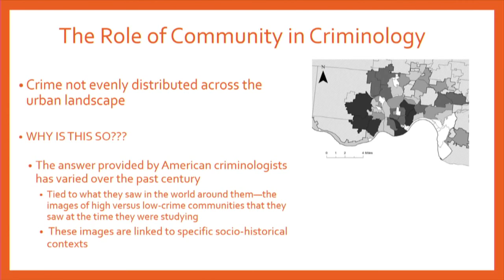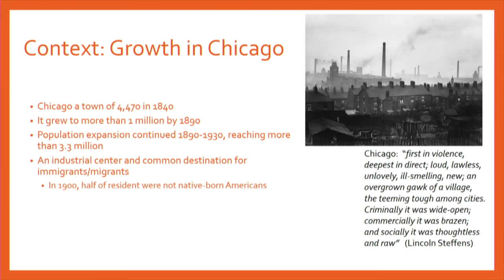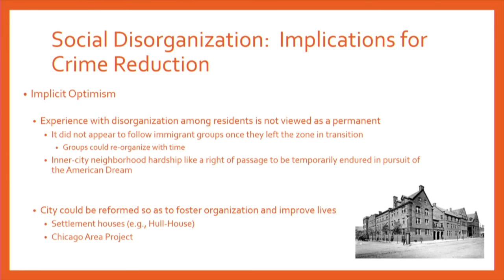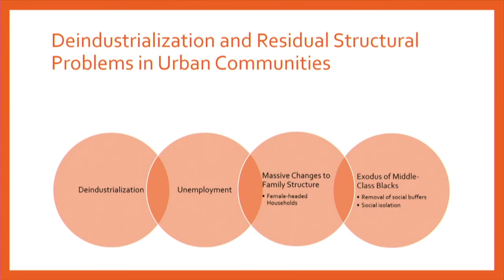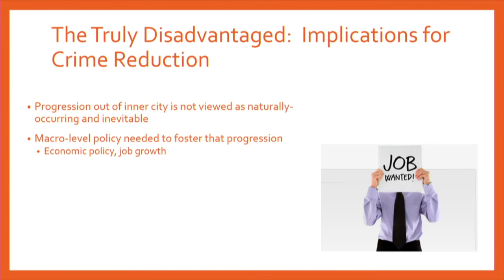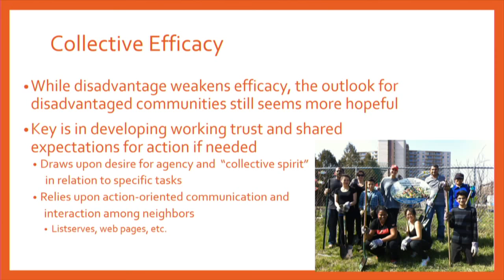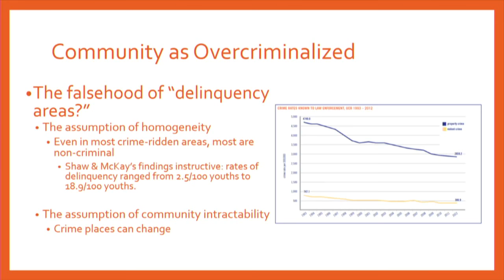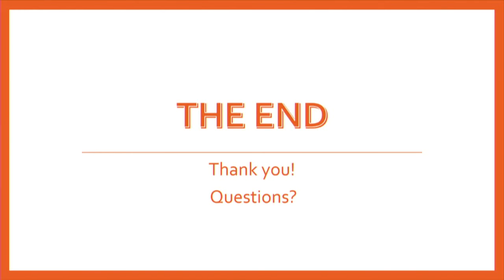Beto Chair Lecture: Pamela Wilcox, 10/20/2017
Pamela Wilcox, University of Cincinnati:
“Communities and Crime: An Enduring American Challenge.”

Pamela Wilcox, a professor of Criminal Justice and a Fellow of the Graduate School in the School of Justice at the University of Cincinnati, presents her latest research on “Communities and Crime: An Enduring American Challenge.”